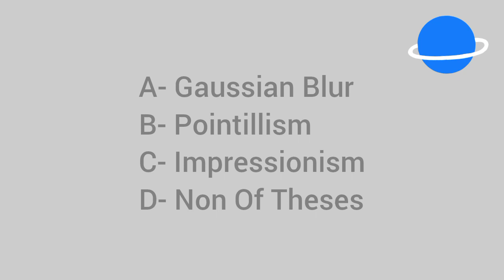What technique is used to create a blurred effect in a painting or photograph?